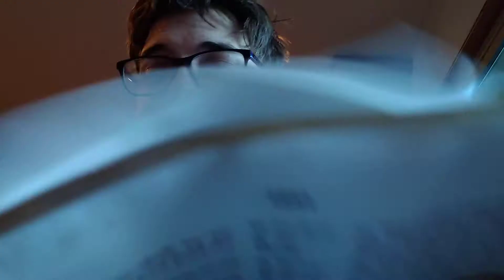Christians are the salt and light of the world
Ye are the salt of the earth: but if the salt have lost his savour, wherewith shall it be salted? it is thenceforth good for nothing, but to be cast out, and to be trodden under foot of men.   Ye are the light of the world. A city that is set on an hill cannot be hid.   Neither do men light a candle, and put it under a bushel, but on a candlestick; and it giveth light unto all that are in the house.   Let your light so shine before men, that they may see your good works, and glorify your Father which is in heaven.

And tell me how I did, I would like to know if I said anything wrong, let me know. Thank you and God bless you.